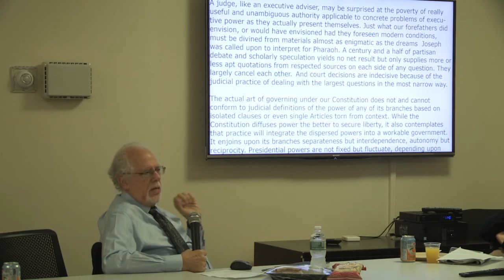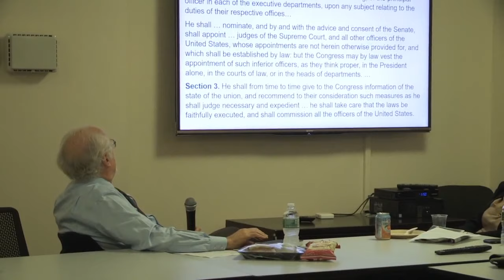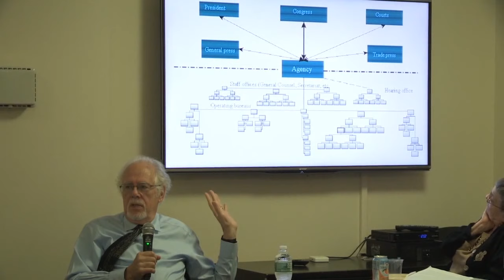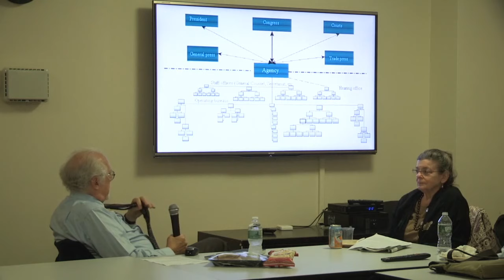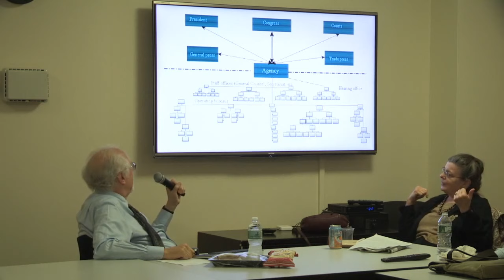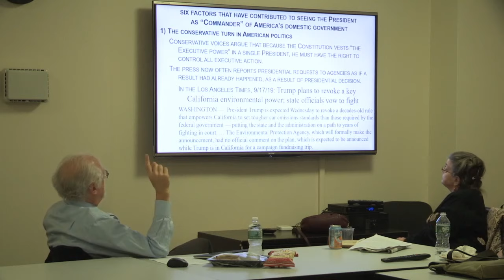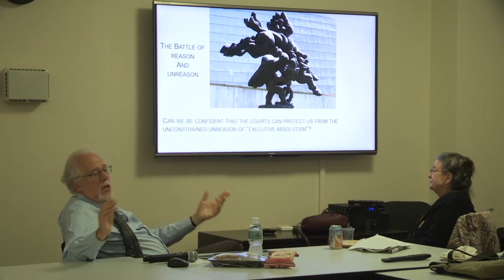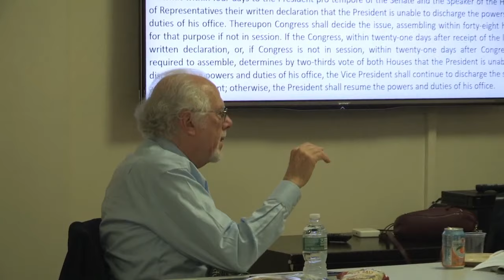Tuesday Talk: Presidential Authority and Our Constitution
"Presidential Authority and Our Constitution" by Peter Strauss, Betts Professor Emeritus of Law and Special Lecturer in Law, Columbia Law School

Tuesday Talks are scheduled on the Morningside campus on alternate Tuesdays during the academic year. EPIC members, faculty, and invited guests speak on topics that range across the academic spectrum and also address issues of particular importance to the retired academic community. Lunch will be served. Guests are welcome.

ABOUT EPIC
Emeritus Professors in Columbia (EPIC) constitutes a professional and social fellowship of retired professors, researchers, and administrators who share the common experience of extensive careers in education and wish to pursue intellectual interests or render further service to the University community.